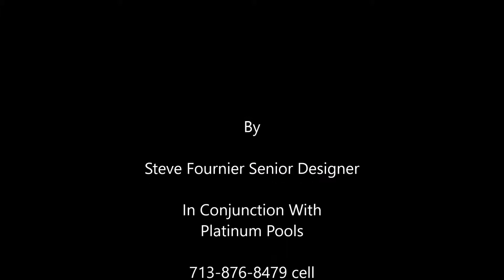Platinum Pools For The Sheehan Family #4 Steve Fournier Senior Designer 713 876 8479